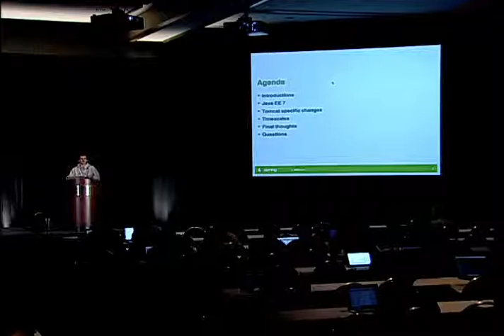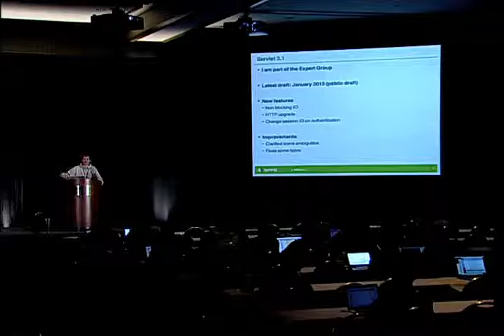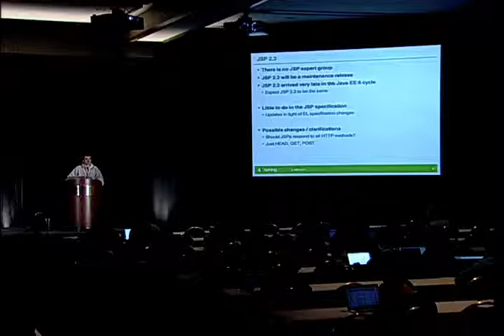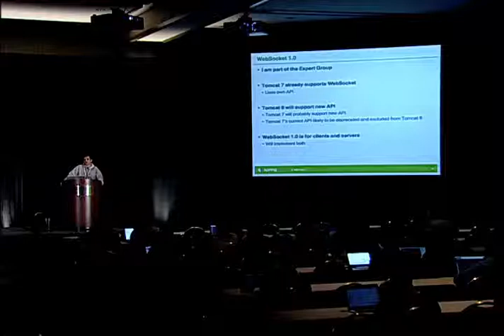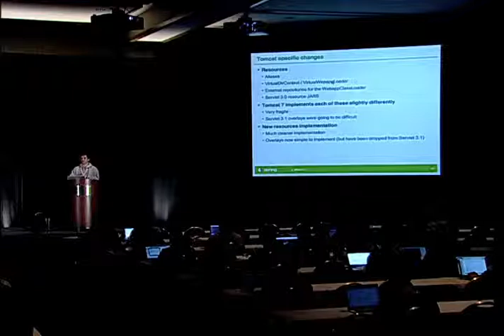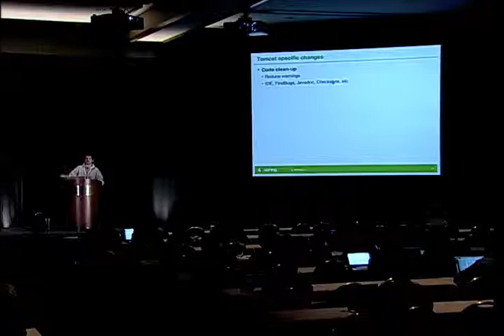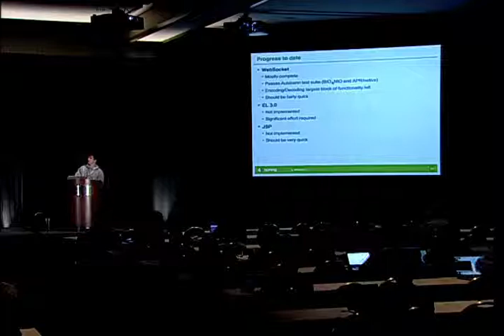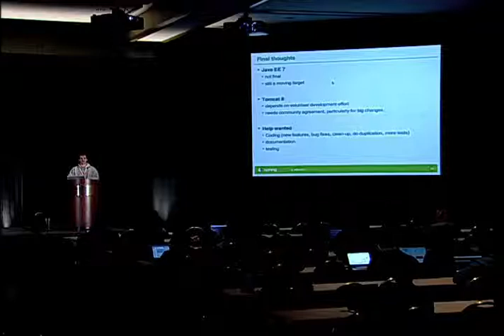Tomcat 8 update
Mark Thomas
ApacheCon NA 2013
Track : A Patchy Web